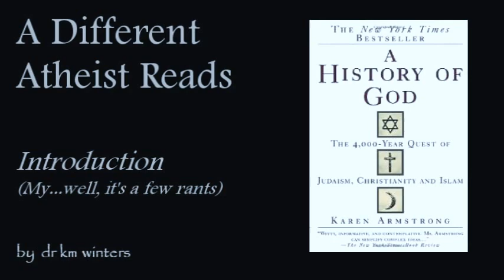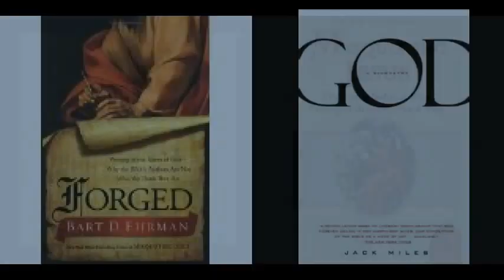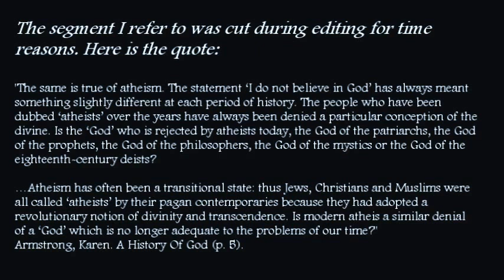A Different Atheist Reads: A History of God #6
My first, very polite, YouTube rant. My response to Armstrong's Introduction. Bit fuzzy till 0:25, sorry.